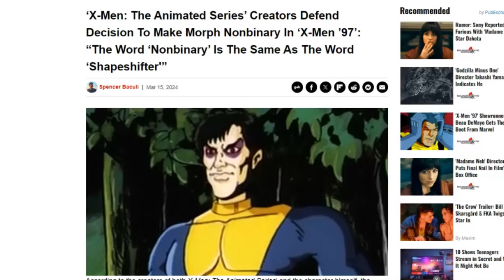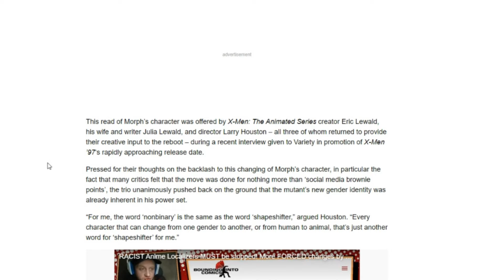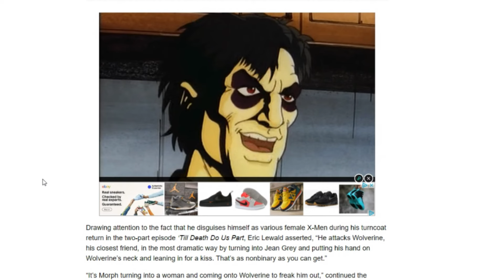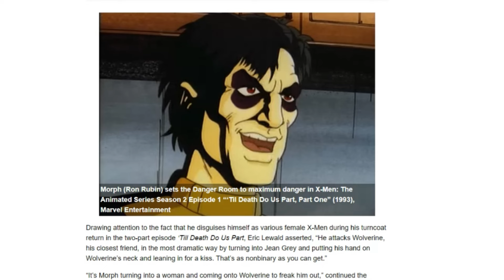X-Men 97 Writers DEFEND WOKE Decisions and DESTROY Franchise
X-Men 97 is coming out soon and the writers are speaking out against the backlash on their choices to insert the modern-day woke political agenda.  This is the most recent example of another once famous intellectual property and franchise being brought back and DESTROYED.  Marvel, and especially Disney, continue to destroy everything that they touch.